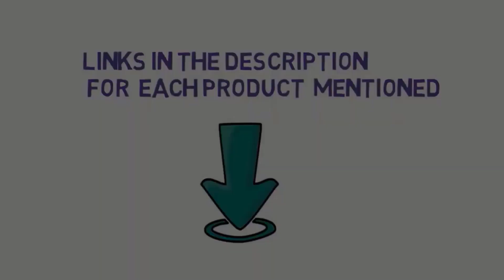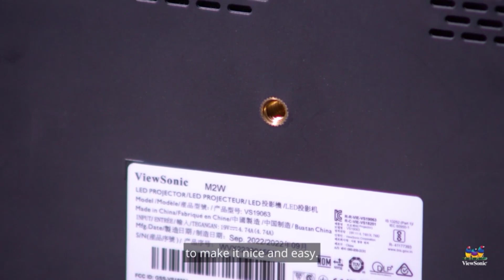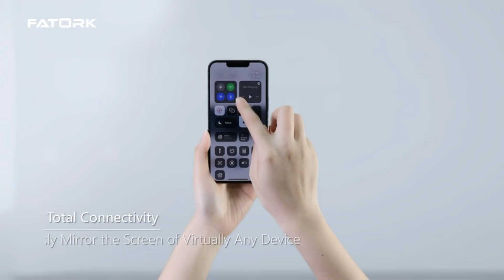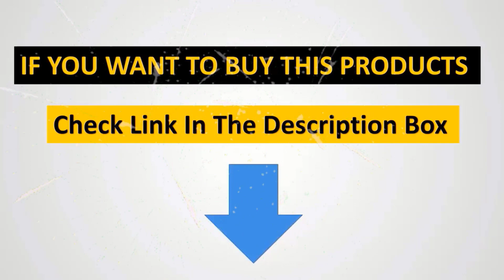✅ 5 Best Portable Projectors of 2023 | Best Mini Projector of 2023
✅ TOP-1.  ViewSonic M2W

✅ TOP-2. XGIMI Halo Plus

✅ TOP-3.Anker Nebula Capsule 3 Laser

✅ TOP-4. Fatork Mini Projecto

✅ TOP-5. TopTro TR23

Hey guys in this video we are going to be checking out the 5 Best Portable Projectors of 2023 | Best Mini Projector of 2023. You Can Buy Right Now. We made This List Based On Our Personal Opinion and hours of research & we have listed them based on the type of features and Price. We have Included options for every type of user so whether you are looking for the best budget.

Portions of footage present in this video are certainly not original content manufactured by the mega brand 24. Portions of stock footage of merchandise were gathered from multiple sources including, manufactures, fellow creators, and various other sources. "All claims, guarantees, and product specifications are given by the manufacturer or vendor. The  mega brand  24 can not be held responsible for those claims, guarantees, or specifications".

The  mega brand  24 is a participant in the Amazon Services LLC Associates Program, an affiliate advertising program designed to provide a means for sites to earn advertising fees by advertising and linking to Amazon.com. As an Amazon Associate, I earn from qualifying purchases.

      owners.